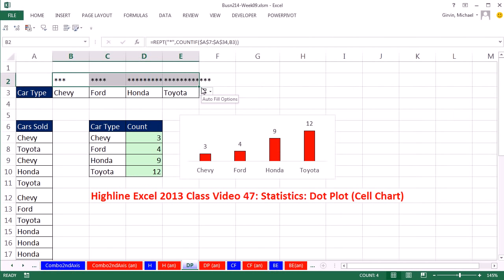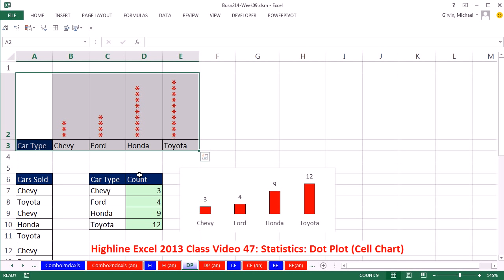Highline Excel 2013 Class Video 47: Statistics: Dot Plot (Cell Chart)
This is the Highline Community College Class, Spreadsheet Construction taught by Michael Girvin: Basic To Advanced Excel.
Topics in this video:
1. Dot Plot (Cell Chart) using COUNTIF function and Cell Formatting

Visualize Data In Excel 2013